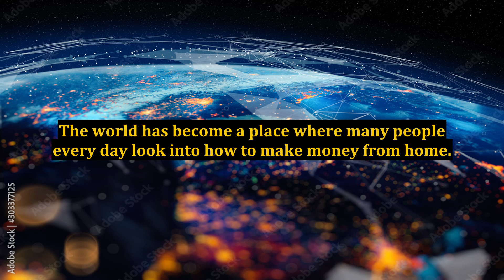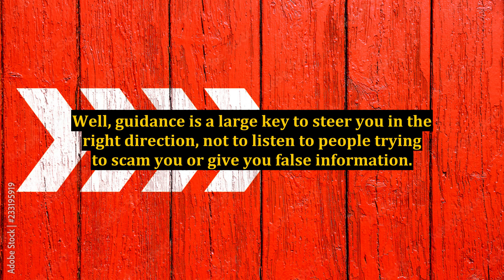Learning How To Make Money From Home